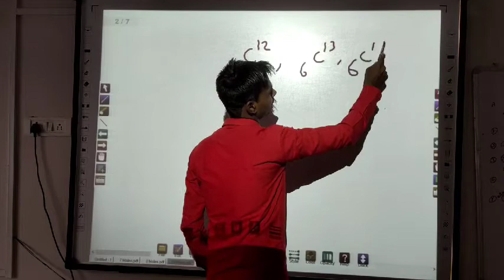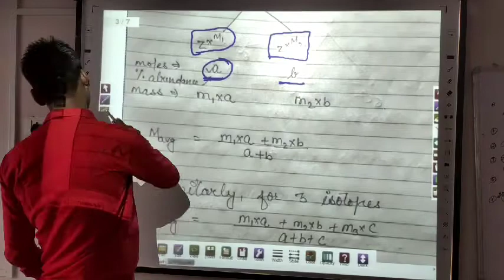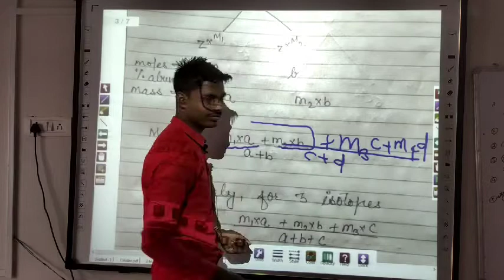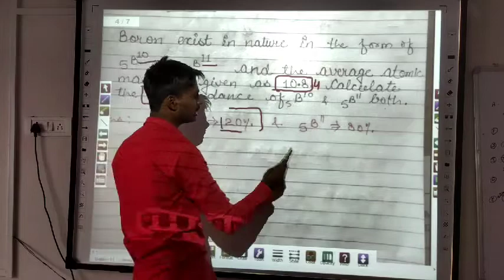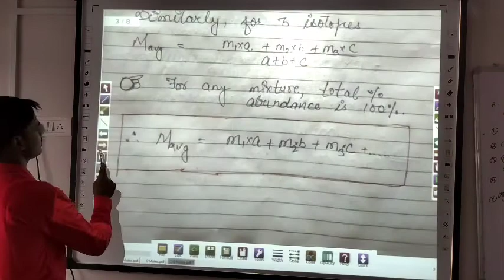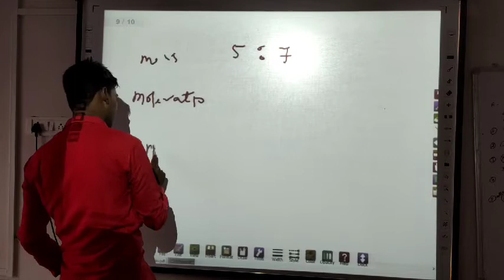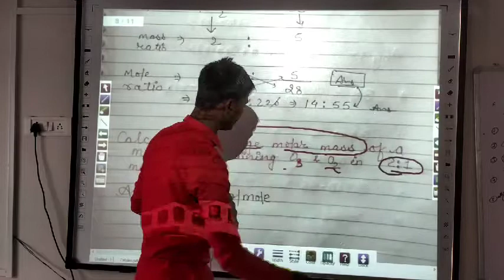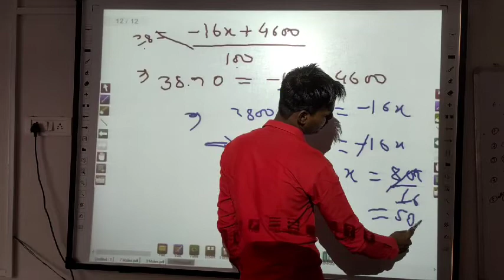9 Some Basic Concept of Chemistry Class 11 Chapter-1 by Jass Sir